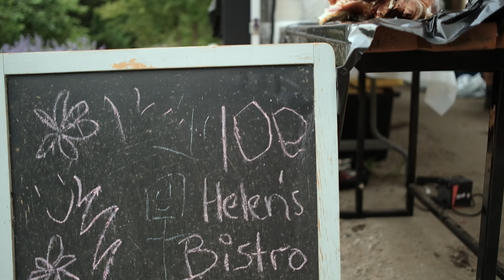Sunshine Coast Camping 2021 || Ruby Lake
Long Weekend Camping in Roberts Creek Sunshine Coast